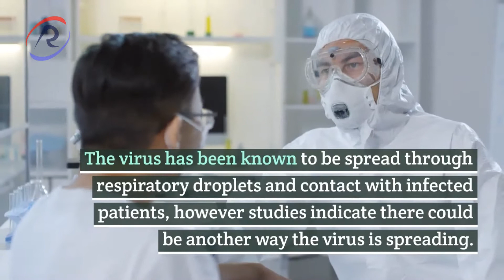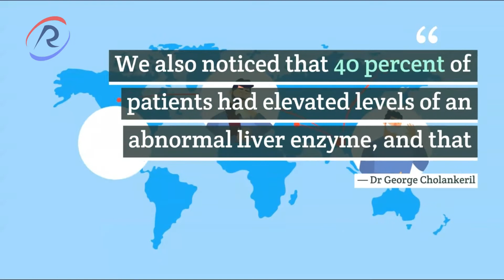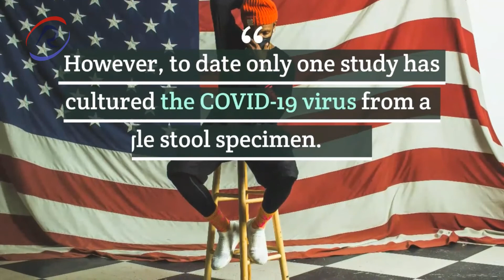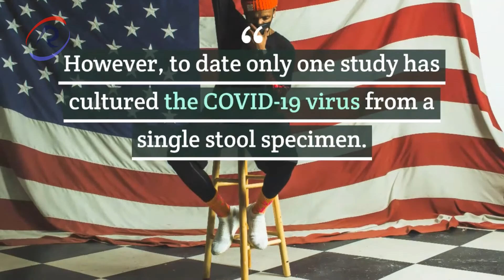Coronavirus update: The shocking way the virus could spread to another person